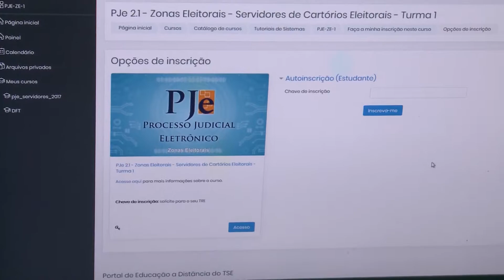TRE implanta processo judicial eletrônico